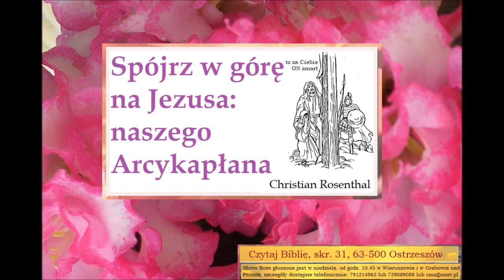Czego uczy mnie Biblia o Jezusie jako naszym Arcykapłanie Christian Rosentahl C006 Zielone Niwy